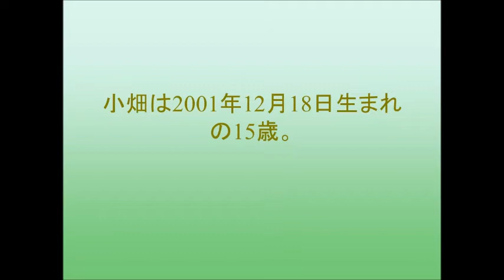SKE48・小畑優奈 15歳の“新世代エース”がビキニに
「SKE48」の小畑優奈が、11月2日発売の「ヤングガンガン」（スクウェア・エニックス）22号の表紙、巻頭グラビア、巻末グラビアに登場。
小畑は2001年12月18日生まれの15歳。